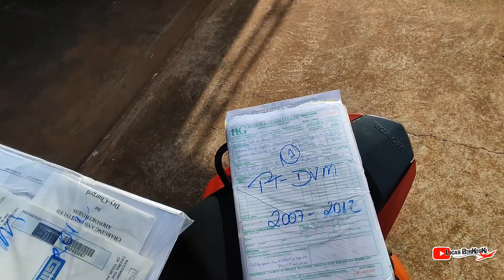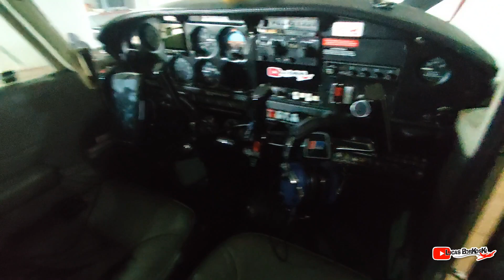FUI VIAJAR PARA VER NOSSA AERONAVE 🛩️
Fala pessoal !!
Tudo beleza?
Sejam bem vindos ao meu canal, aqui você encontra vídeo de Vlog, Moto e Aeronaves em geral!

Não esqueça de deixar o joinha, se inscrever e ativar as notificações para não perder nenhum vídeo!!
Tem vídeos toda semana !!!

Imagens com: Gopro Hero Session;
              Gopro Hero Basic.

❎Está lançada a primeira Ação do Canal❎
Entre e confira!!

Entre em nosso Grupo do Telegram!!

Edições: Adobe Premiere Pro CC 2014
                Capcut mobile